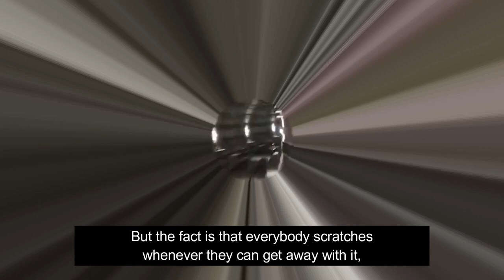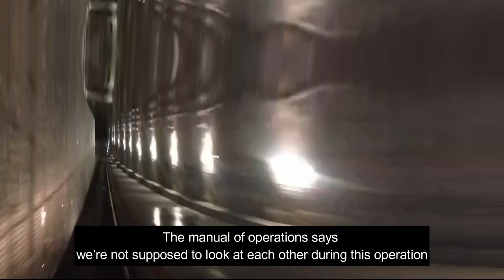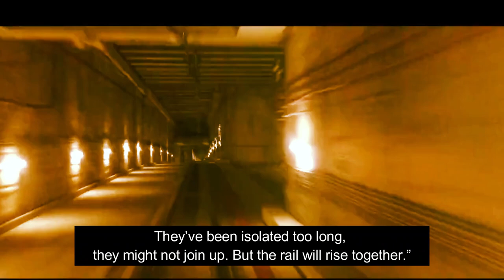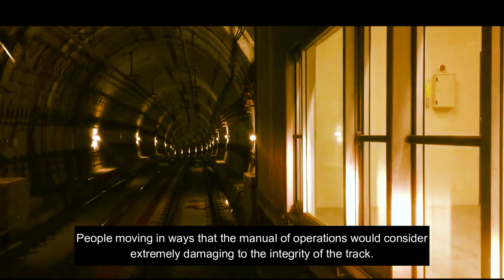Terminus: A creepy story by Vajra Chandrasekera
Terminus by Vajra Chandrasekera is a horrifying story about people who are made into train terminals.

Wait 'till you hear what happens in the end!

Terminus was originally published by Three-Lobed Burning Eye and is narrated here by permission of the author.

Vajra Chandrasekera is from Colombo, Sri Lanka. He has published over fifty short stories in magazines and anthologies including Analog, Black Static, and Clarkesworld, among others, and his short fiction has been nominated for the Theodore Sturgeon Memorial Award. His debut novel, The Saint of Bright Doors, is forthcoming in 2023. He blogs at vajra.me and is @_vajra on Twitter.